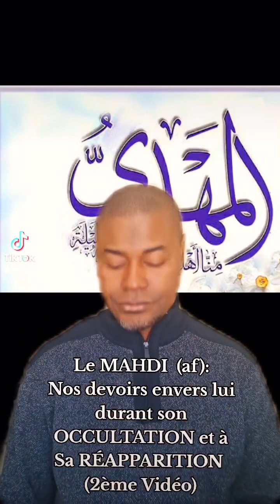Cheikh Ibrahima Tely Diallo - Le MAHDI (af): Notre 1er DEVOIR envers LUI (Partie 2)